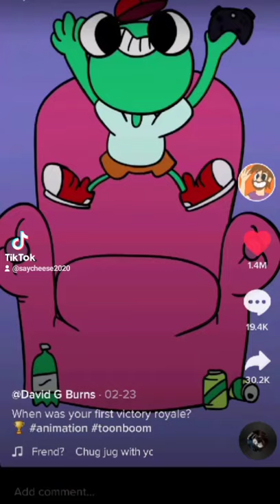Astro ART HD Akan Bermula 4 Hari Lagi